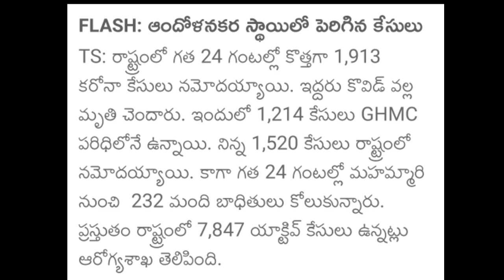తెలంగాణ : విద్యాసంస్థలు, షాపులు, దుకాణాలు బంద్ | TS lock down News |TS schools colleges again closed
schools news closed
schools colleges closed in telangana
schools and colleges reopen date in telangana
schools and colleges in Telangana
schools closed news
colleges closed in telangana
schools colleges closed telangana
cabinet meeting on schools colleges in telangana
close schools colleges in telangana
telangana school
January schools closed 2022
January colleges closed 2022
3rd wave telangana
3rd wave corona
telangana schools and colleges closed today news
colleges
schools
closed
today news
latest updates
2021
telangana
2022
omicron today news
telangana lock down